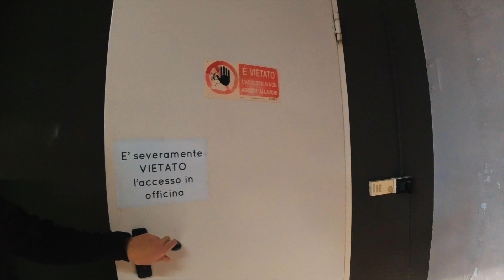LE PRIME due cose da fare sono ...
Ciao Riders,
bentornati sul canale di Bikes4eddie.

In questo nuovo video vi racconto il primo step di lavoro sulla Yamaha R1 2023.
Siamo tornati in officina dopo una prima giornata di rodaggio a Cremona in cui abbiamo percorso 350km ed installato un cambio elettronico aftermarket fornito da IRC.
Se ancora non lo avete fatto, vale la pena dare un’occhiata alle considerazioni che ho lasciato in video dopo quella giornata, proprio sull’importanza di sostituire il sensore originale con uno after market.
Nel video di oggi voglio mostrarvi, come oltre alle carene in avio fibra, che sono un altro componente molto importante per chi va a girare in pista, abbiamo sistemato per bene la centralina del cambio elettronico, il leveraggio del cambio e un altro paio di cosette importanti.
Nello specifico ci soffermiamo sulla regolazione delle sospensioni di una moto nuova: non è detto che soprattutto per quanto riguarda la forcella, tutti i registri siano esattamente parificati, quindi è davvero importante e sicuro portarli a battuta e pareggiarli, sia per quanto riguarda i controlli della molla che per quanto riguarda i controlli dell’idraulica.
Io sono partito da questo setting di base, che per me che peso poco più di 80kg è perfetto e permette di far lavorare molto bene la forcella e sfruttare al meglio i trasferimenti di carico.
Precarica molla: 6 giri da tutto aperto
Freno compressione 14 click da tutto chiuso
Freno estensione: 7 click da tutto chiuso
Non sono settaggi universali, sia ben chiaro, ma son quelli con cui girando con la moto di serie, io mi sono trovato meglio.

Spero di riuscire a trasmettervi il piacere e l’emozione che provo quando sono in sella e che questo video vi possa piacere e divertirvi per qualche minuto.
Fatemi sapere nei commenti cosa ne pensate e se avete qualche dubbio o domanda.
Ciao riders!